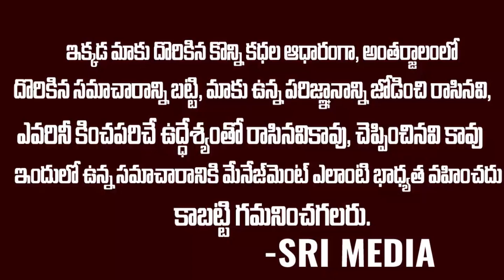దివ్యభారతి మరణం వెనుక ముంబై మాఫియా ఉందా..? | Actress Divya Bharathi Death | Sri Media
WATCH :దివ్యభారతి మరణం వెనుక ముంబై మాఫియా ఉందా..? | Actress Divya Bharathi Death | Sri Media